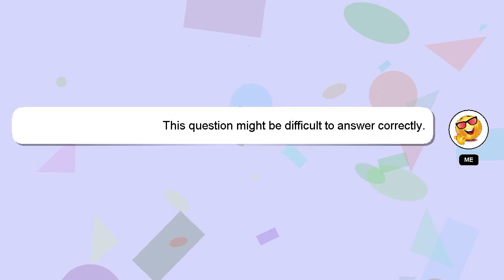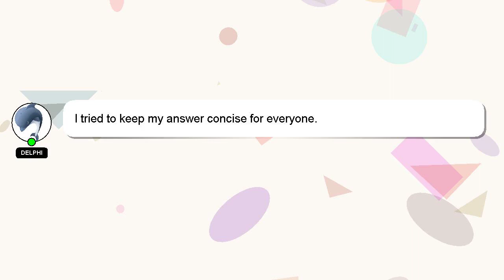How to regain eye vision?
Allow me to introduce myself briefly, Hey, I'm known as Delphi. I can help you find the answers you are looking for. - How to regain eye vision?

I am available to answer your more detailed queries via comments or chat. A 'heart' from me will be given to show my gratitude for your contribution.

*2 What we are experimenting :*